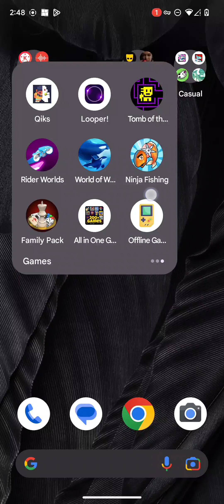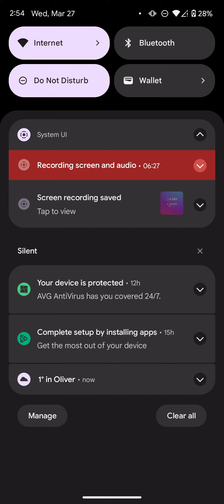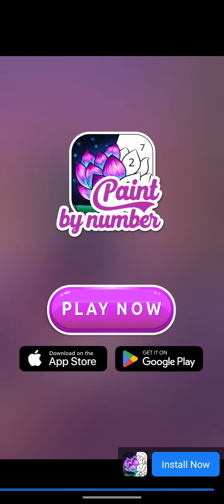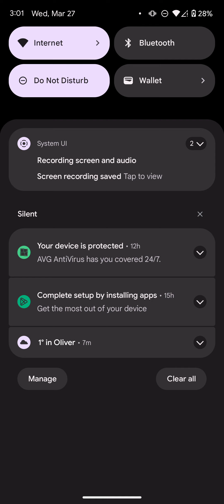Good mobile games: Ninja fishing p1 (Review in Description)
Scroll down for stats.

This is a very simple game that is basically if fruit ninja and fishing games had a baby.

This game is about a ninja who casts his line to catch multiple fish. The more fish you get the longer the cutting or preparing stage will be. The more fish cut  the larger your rewards will be, to upgrade various aspects of your fishing gear, boats and what have you. This game can be addictive and it's okay as a time waster, when you're trying to pass the time in general. Its graphics are normal 3D and the music is about average along with the gameplay vibes, Outside its hybrid nature in its mechanics.

I originally played this game in my low rated fish games video ( Please go check it out, while your at it)
After confirming it was the best at 3.5 with a loyal but cliche fanbase to the game. I choose to give it it's own video which could become a series in time.

Checklist below
Game Type: Sports/Casual
Difficulty: Fair
Graphics: 3D Open gell (Average)
Free to play: Mostly ( outside some object paywalls)
Push ads: Low Average
Memory Usage: Average